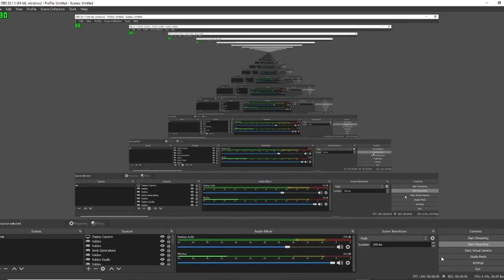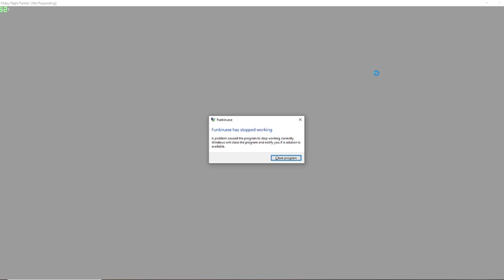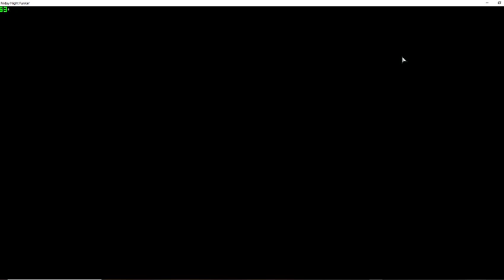Friday Night Funkin But Reversed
Week 0 Be Like